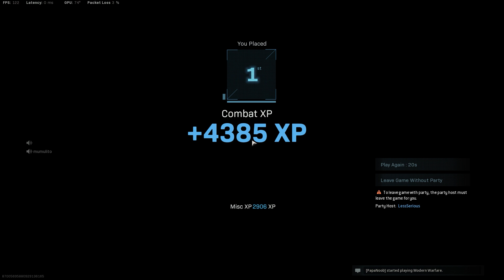1 SHOT 1 KILL. FR 5.56 SHOTGUN IS TOO BROKEN!! FT LESSSERIOUS, MUMULITO, & ARIADOACHAN - WARZONE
Let's have fun!! WARZONE INDONESIA

[SAWERIA-GOPAY, OVO, ETC]

Your Donation means a lot to me and it's helping this channel to continue making content and staying alive. Thank you so much (Terima kasih).

of course i'll shout your name and read your message. :)